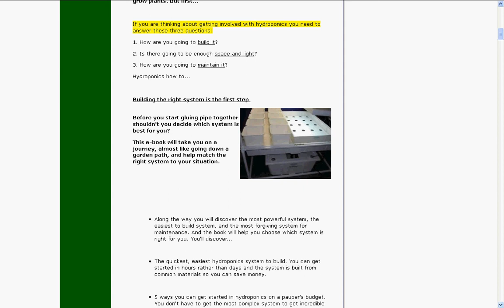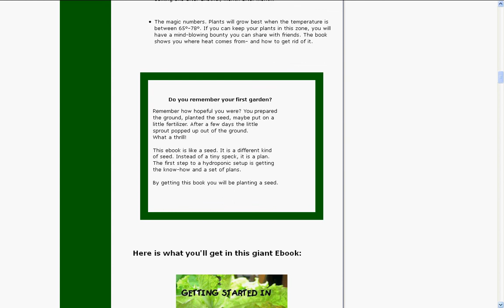How to Build a Hydroponics System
Discover shortcuts that will help you build a hydroponics setup quickly and easily.
You've heard how fast plants grow in a hydroponics system. You've heard about the
huge harvests. Once you have it set up you will only need to spend a small amount
of time per day monitoring the plants.